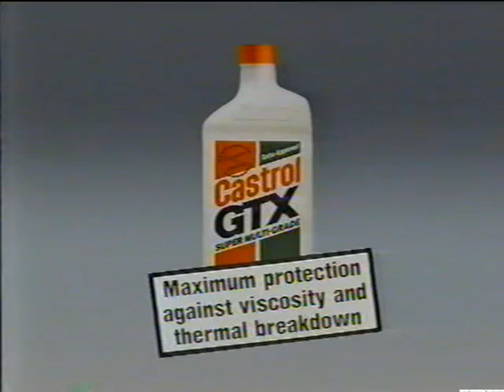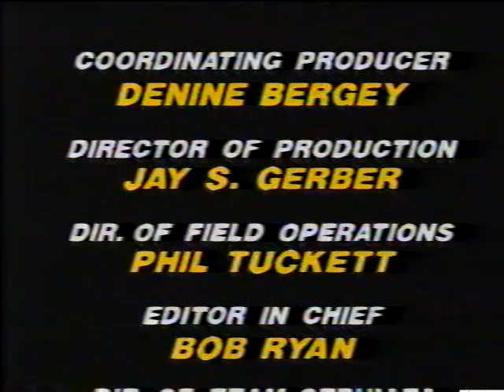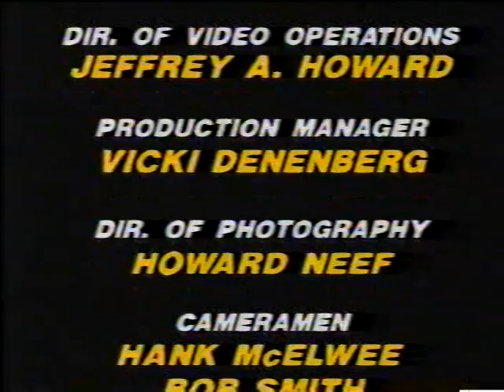Merchants of Menace NFL Films 1989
Lawrence Taylor, Reggie White, Dan Hampton etc